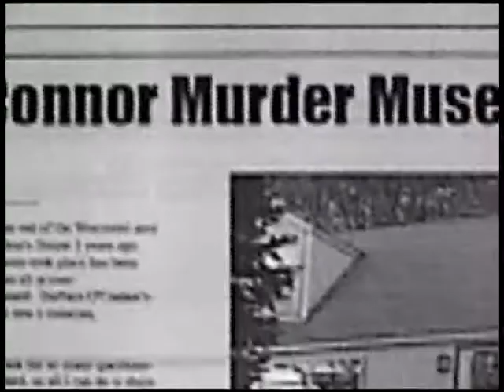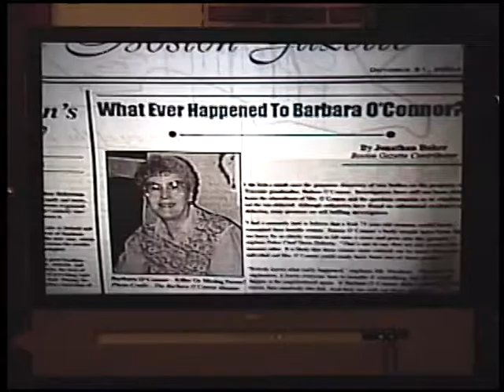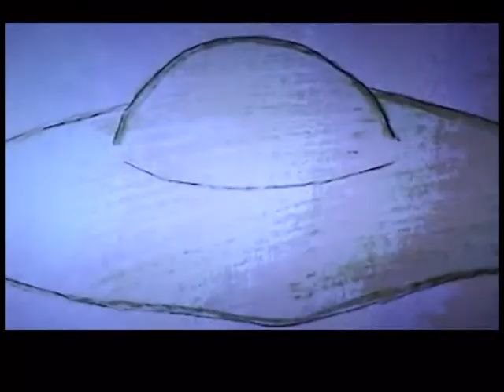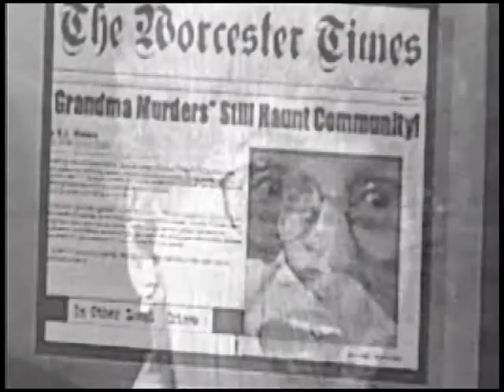The Grandma Murders.mpg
Here's the "News Segment" intro from "Grandma's Sloppy Seconds". This sequence features SLEEPAWAY CAMP stars Felissa Rose ("Angela") and Daryl Wilcher ("Riff" from part 3) as a newscaster and correspondent telling the backstory of the "Grandma Murders" that haunted Worcester, MA in the early 2000's.  The short film was written, produced, and directed by sleepawaycampmovies.com's Jeff Hayes.